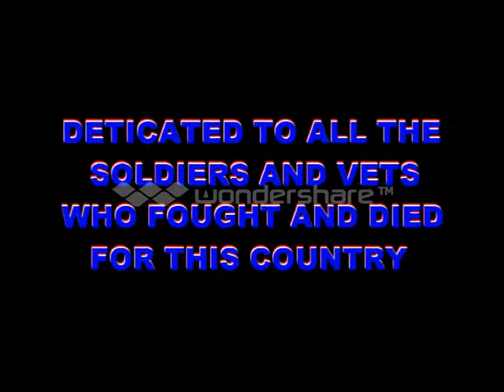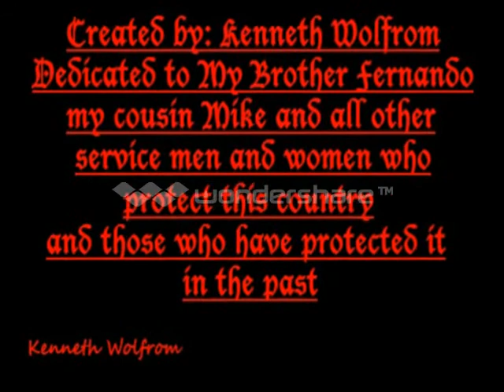♫Sons of Somerled♫ (Steve McDonald) Military Dedication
The music is by Steven McDonald and is a dedication to the United States Military. This was not easy to make it was a pain in the @$$ but i got it done.